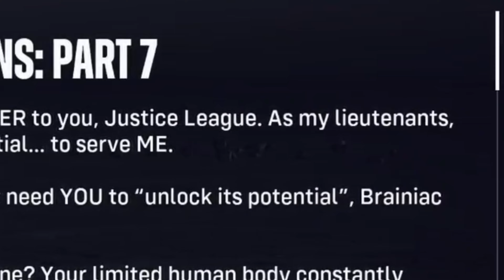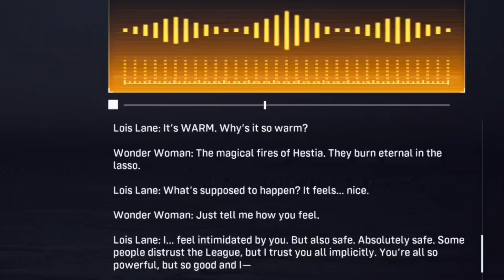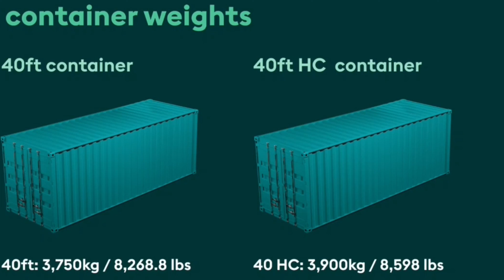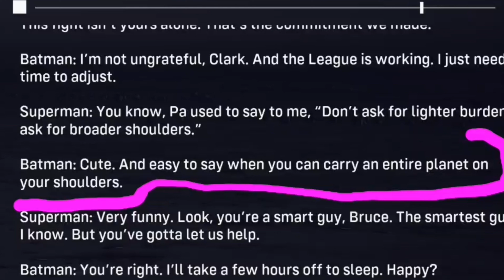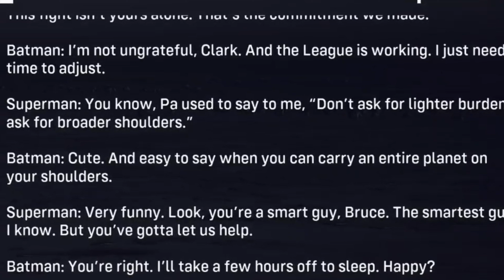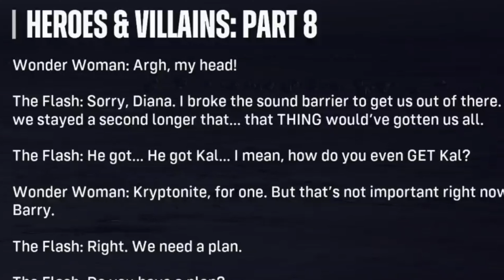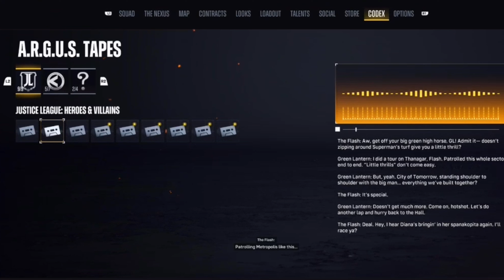How Strong is Wonder Woman - ARKHAM - Suicide Squad Kill The Justice League - Gaming